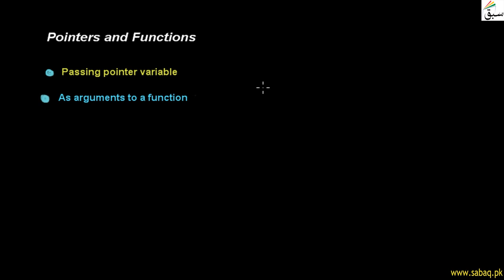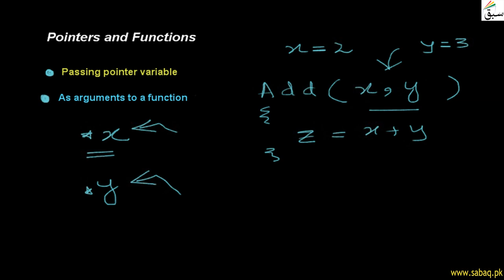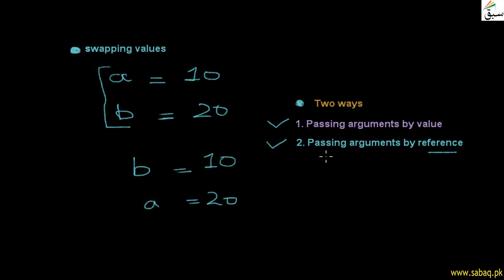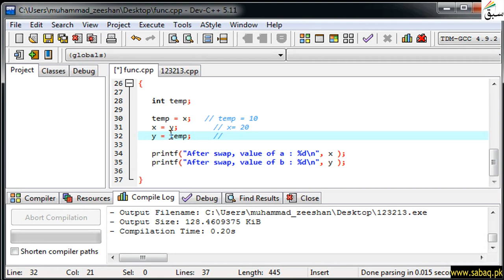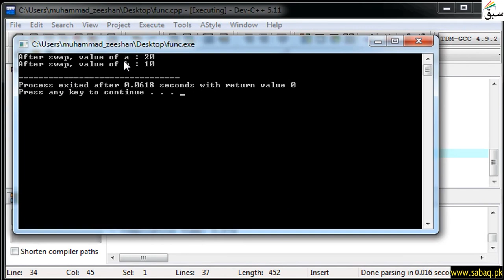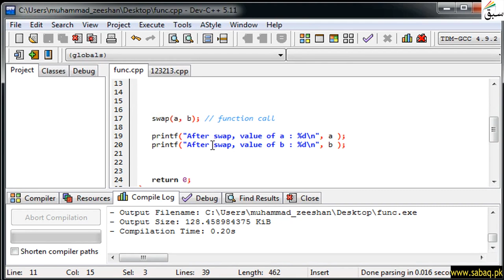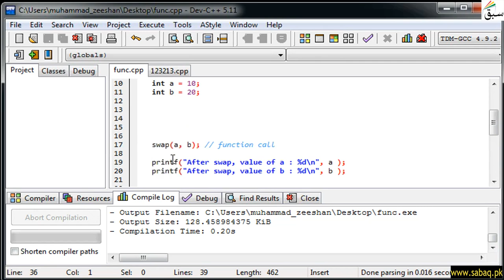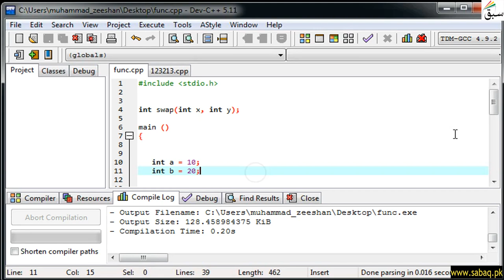Pointers and Functions, Computer Science Lecture | Sabaq.pk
functions and pointers are related with call by reference
This video is about: Pointers and Functions. Practice tests and free video lectures for Physics, Chemistry, Biology, Math’s, Computer Science, English & more subjects are also available at Sabaq.pk. So, subscribe to Sabaq.pk/Sabaq Foundation now and get high marks in your exams.

CLASSES WE COVER AT SABAQ.PK / SABAQ FOUNDATION:

1. KG
2. Class 1
3. Class 2
4. Class 3
5. Class 4
6. Class 5
7. Class 6
8. Class 7
9. Class 8
10. Class 9
11. Class 10
12. Class 11
13. Class 12
14. Class 13
15. Class 14
16. MCAT
17. ECAT
18. CSS

BOARDS WE COVER AT SABAQ.PK / SABAQ FOUNDATION:

1. FBISE
2. Sindh Board
3. KP Board
4. Balochistan Board
5. Cambridge

STUDY MATERIAL WE OFFER AT SABAQ.PK / SABAQ FOUNDATION:

1. Physics Lectures
2. Chemistry Lectures
3. Mathematics Lectures
4. Biology Lectures
5. English Lectures
6. General Science Lectures
7. Computer Science Lectures
8. General Math Lectures
9. Accounting Lectures
10. Statistics Lectures
11. Advance Accounting Lectures
12. Cost Accounting Lectures
13. Practice Tests
14. Physics Practical
15. Chemistry Practical